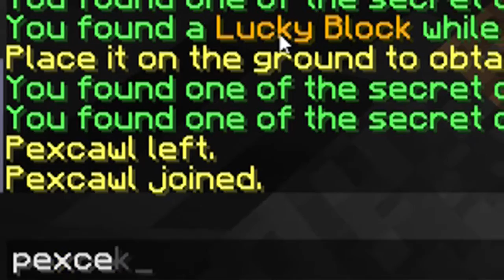Crazy Walls #2 - I FOUND PEXCEL!!!!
Hey! In today's video I am going to be playing crazy walls on the hypixel server!

If you up for it, try completing my challenge! By sharing this channel with some of you friends. If you did complete the challenge then thanks for supporting my channel!! ;)

If you have a twitter account or a twitch account please follow me on both! If I stream on twitch I will leave a tweet on tweeter telling everyone about 5 minutes before.

other music by:
Logic
NCS
Vexento
Monstercat